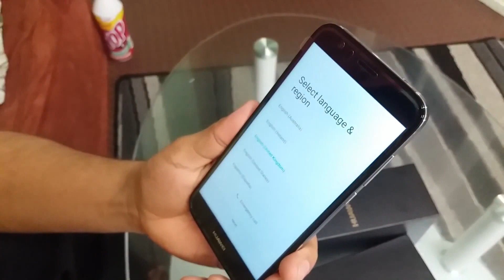Huawei G8/ gx8 unboxing || by rimaltech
Huawei GX8 Unboxing